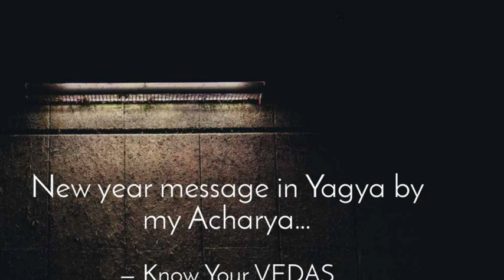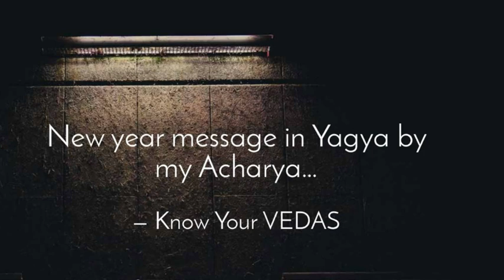(Brahma Vidhya) New year message in Yagya by my Acharyaji!